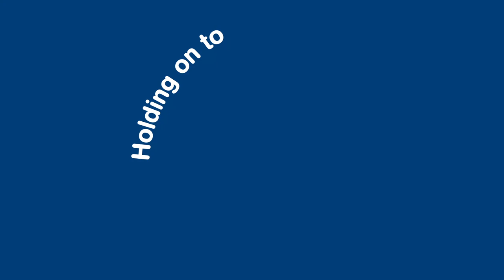Holding on to Hope podcast - Lifeline Australia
Holding onto Hope is a new podcast series from Lifeline Australia, in which, people who have come through the darkness of suicidality share the connection that gave them hope to continue living. Lifeline Australia is grateful to all Holding on to Hope participants for choosing to share their personal lived experience openly and courageously in order to offer hope and inspiration to others.
This video is a promotional video for the Holding on to Hope podcast series